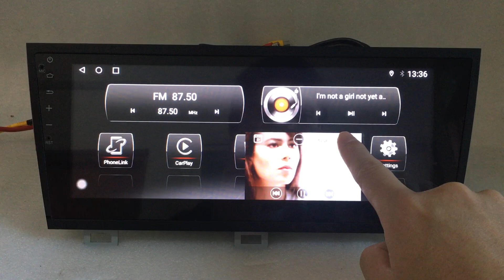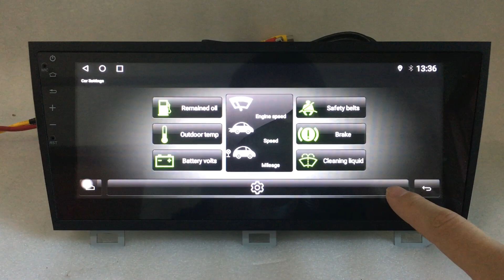Android Screen Car Stereo Radio GPS Navigation Head Unit SatNav Replacement Subaru Outback Legacy